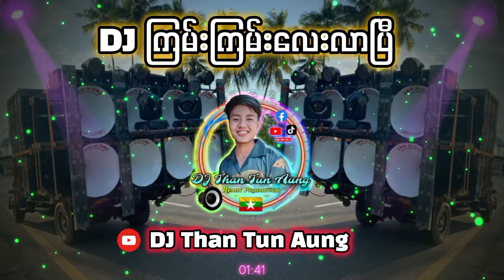ကလို့ကောင်းတယ်နော် // DJ Than Tun Aung Music Production ✔